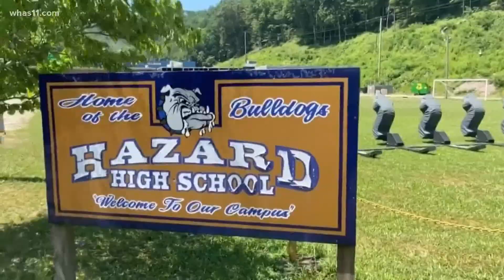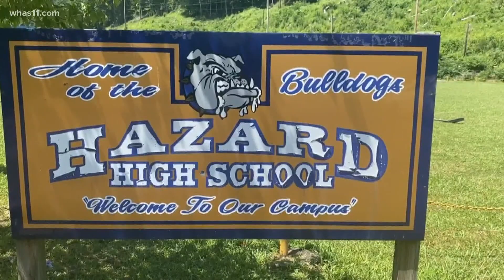Hazard Kentucky spread shows COVID-19 reach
18 players, three coaches, and 17 contact cases are confirmed by the Kentucky River District health department.